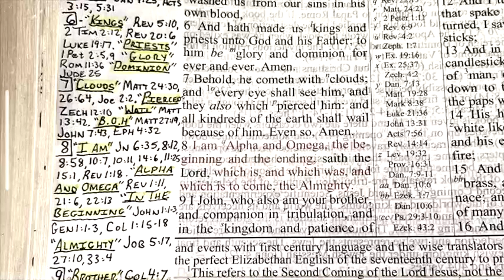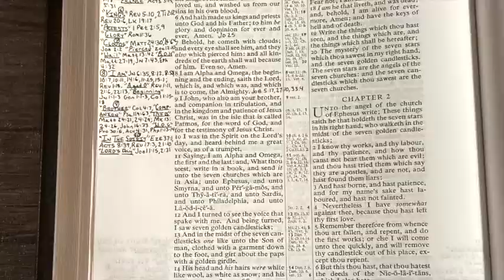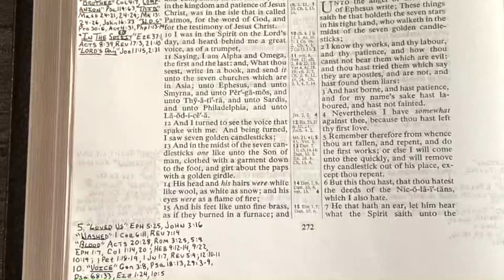God's Voice, Tribulation, 2nd Coming, YOU ARE A KING! (Rev 1:6-10) (Taking Notes In Your Bible)